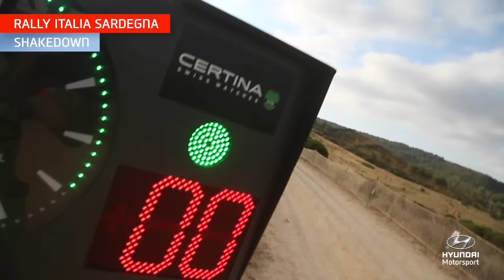Rally Italia Sardegna Shakedown - Hyundai Motorsport 2016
Rally Italia Sardegna Shakedown wrap up video